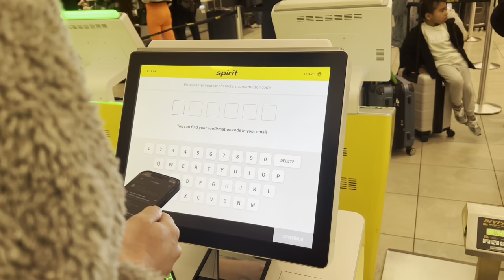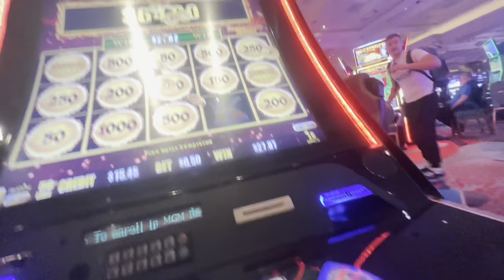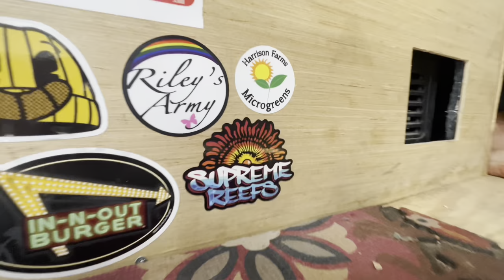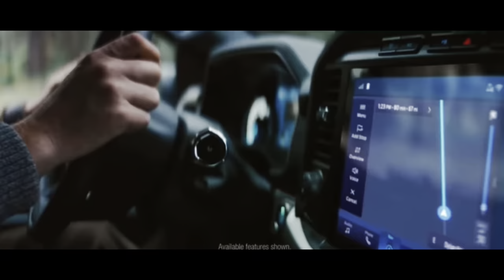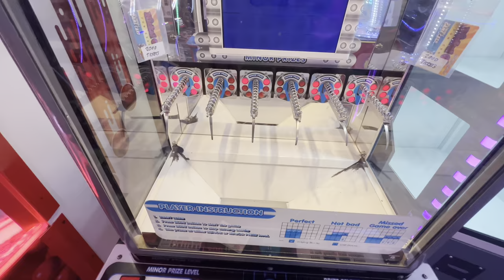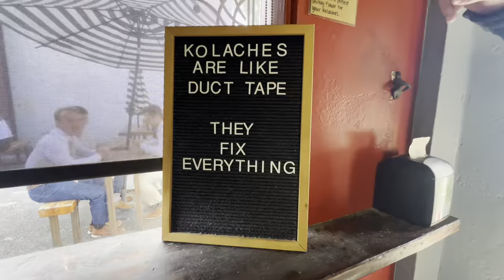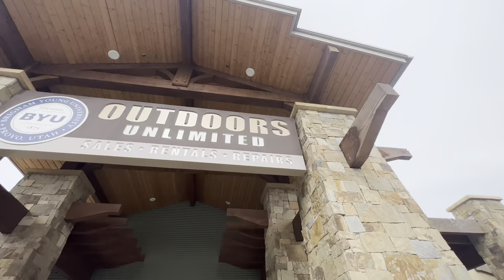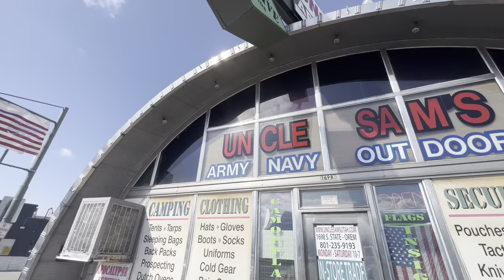Trevor’s Big Day | Youtah | vl. 10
Took a trip out to the great Utah to experience a huge milestone in one of my best friends life. We were are all super grateful to be able to make it out and be a part of it. Again, congratulations to Trevor and Hanah ANDROOOOOS, welcome to the fam. here’s our week journey leading up to the big day, enjoy.

(wedding video separated from our hooliganry)